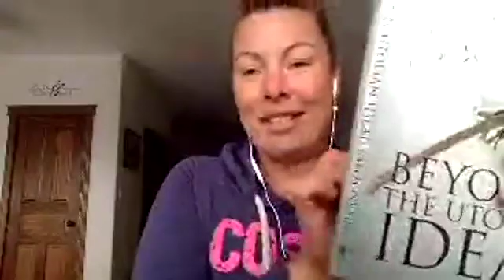Coffee Chat S2 - Episode 4 - January 29, 2020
COFFEE CHAT TIME 💋💗
What are you unwilling to lose?

Wanna know when my coffee chat is happening??
Wanna send me a question??

Beyond the Utopian Ideal BOOK CLUB